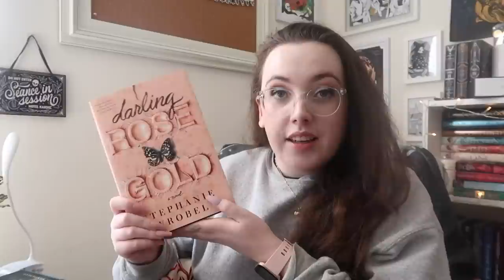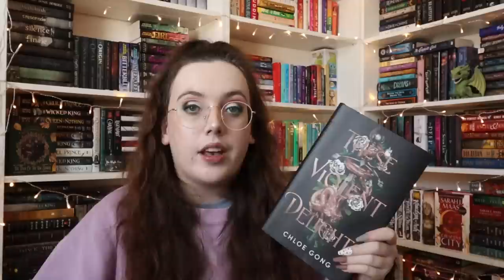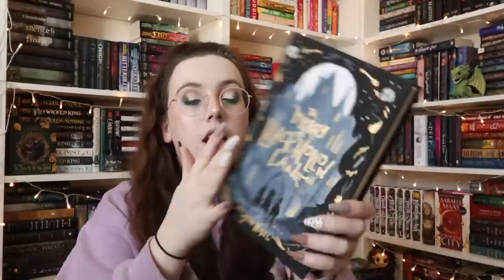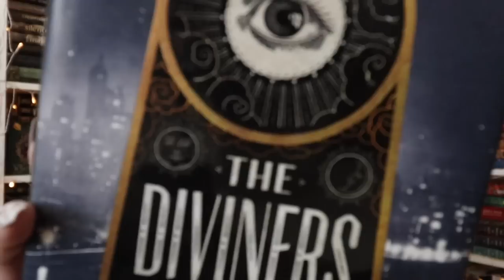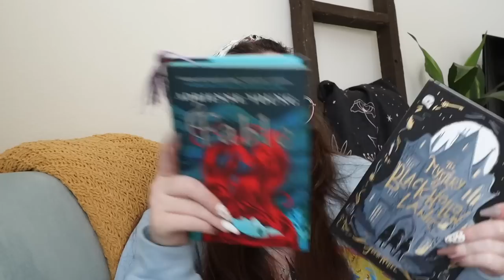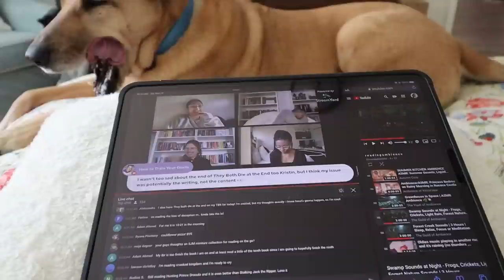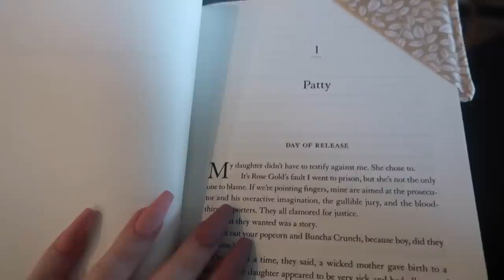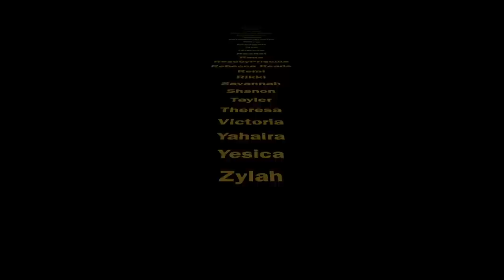READING VLOG | a cozy 24 hour readathon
Ana Luisa is the perfect treat or gift and they are currently running an exlusive Mother's Day sale!

Adriane, Amber, Amiee, Ashley, Brandy, Brittany, Bruna, Colette, Crystal, Danielle, Darby, Donna, Elizabeth A, Elizabeth L, Emily B, Erica Marie, Etta, Gavin, Haley, Haley H, Hannah, Heather, Jacqui, Jamie, Janae, Jasmine, Jennifer, Jensen, Jessica, Jessica L, Julia, Kat M, Katherine, Kathryn, Kelsey, Kendra, Kerstan, Kishma, Kyan, Lizzie, Mad_Ralphie, Madyson, Maria, MindofMollie, Mira, Morgan, Nic, Nicole, Rachel, Rana, ReadbyPriscilla, Rebecca, Remi, Rikki, Savannah, Shanon, Stephanie, Tayler, Theresa, Victoria, Yahaira, Yesica, and Zylah!!

✨ Books + People in this Video:

○ the diviners
○ the mystery of black hollow lane
○ fable
○ stalking jack the ripper
○ darling rose gold